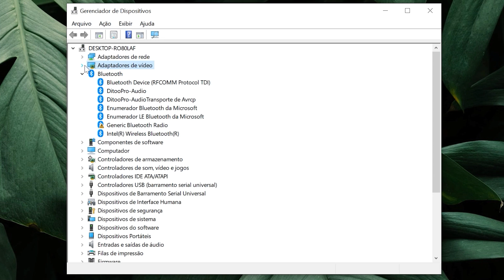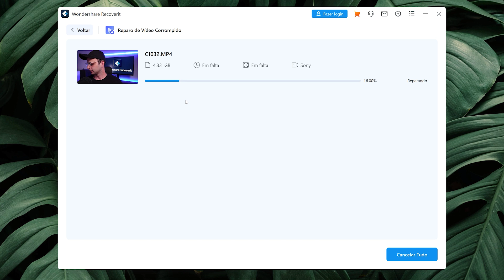4 MÉTODOS para CORRIGIR VÍDEOS OSCILANDO (luz piscando) | Recoverit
Neste vídeo, abordamos os *problemas comuns de vídeos* que apresentam *luzes piscando* e oferecemos soluções práticas para corrigir esse inconveniente. Descubra por que esse problema acontece e aprenda como *reparar arquivos de vídeo corrompidos.* Baixe agora o Recoverit

00:00 Video piscando (flicker), como resolver?
01:20 Porque este problema acontece?
04:20 4 Soluções para vídeos piscando.
06:43 Como corrigir arquivo de vídeo corrompido.
07:14 Passo a Passo Reparo de Vídeo.
07:50 Confira outros conteúdos do canal!

*4 MÉTODOS para CORRIGIR VÍDEOS OSCILANDO (luz piscando)*

Assista a este vídeo e obtenha insights valiosos sobre os problemas de luzes piscando em vídeos, bem como soluções práticas para corrigir esses problemas.
Entenda por que os *vídeos oscilam e as luzes piscam,* descobrindo as possíveis causas desse efeito indesejado. Identifique fatores como configurações de *câmera incorretas, instabilidade na fonte de energia ou problemas de iluminação* que podem contribuir para essa anomalia visual.
Apresentaremos soluções práticas para corrigir vídeos com oscilação e luzes piscando. Aprenda técnicas simples, como *ajustes na iluminação, estabilização da câmera e configurações adequadas,* que ajudarão a minimizar ou eliminar esse problema incômodo.
Além disso, vamos explorar o uso do *Recoverit,* uma ferramenta poderosa de recuperação e *reparo de arquivos de vídeo corrompidos.* Descubra como o Recoverit pode ajudar a recuperar vídeos danificados e realizar reparos para restaurar a qualidade original. Siga nosso tutorial passo a passo e aprenda a utilizar essa ferramenta confiável